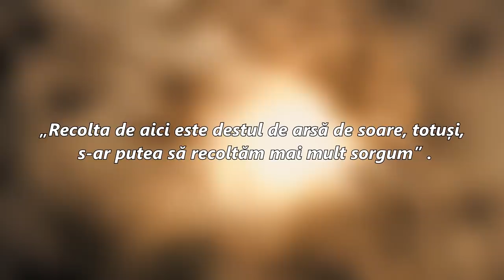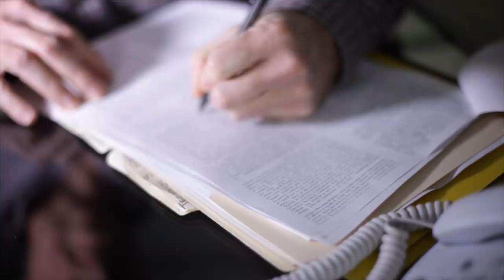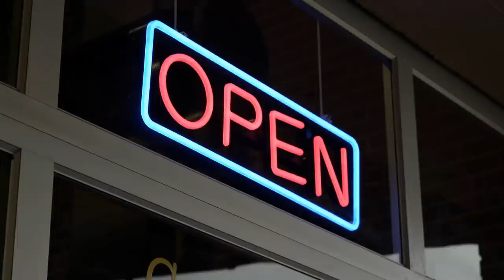Ce sa faci daca esti RAPIT?